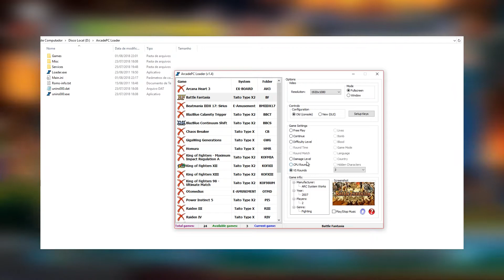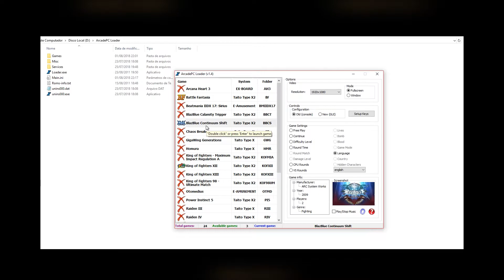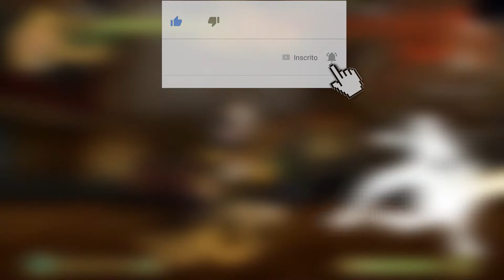Taito Type X2 - Blazblue Continuum Shift e Battle Fantasia ( Download na Descrição)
Se quiser fazer uma doação para ajudar o canal a sempre ter ótimos conteúdos é só

- CONFIGURAÇÕES -

Placa de Video: Geforce GTX 1070 G1 Gaming 8GB
Processador: AMD Ryzen 2600
Cooler: Corsair H100i v2
Placa Mãe: Strix B350 F
Fonte: Corsair TX650M
Ram: 16gb Dual Chanel 2400MHZ Corsair
SSD: M.2 PC Express WD Black 256GB
Gabinete: Corsair Carbide 400C